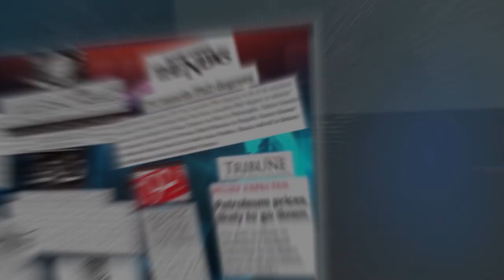Morning Show Pakistan : How Safe City Cameras Caught Fraudulent Gang Red-Handed | April 02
Good Morning Safe City !
This episode of Morning Show Pakistan dives into a recent case where a fraudulent gang was caught red-handed thanks to Pakistan's Safe City cameras. Join the show's hosts [mention specific hosts if known] as they explore the details of the crime, how the cameras played a crucial role in apprehending the culprits, and the impact this has on utilizing Safe City technology for public safety.

This video will be of interest to anyone who wants to learn more about:

The effectiveness of Safe City cameras in preventing crime.
How this technology is being used in Pakistan.
The specific details of this fraudulent gang case.
The importance of public safety initiatives.
And also find important news from today's newspapers and some interesting and extraordinary things from around the world in our morning show, "Good Morning Safe City"!